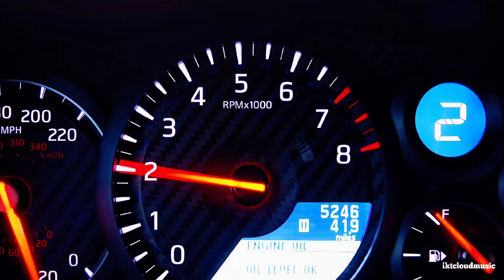[4k] Gran Turismo Edit - MY EYES (Travis Scott) - Capcut Mobile 👉🏻 📱.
[4k] Gran Turismo Edit  - MY EYES (Travis Scott)